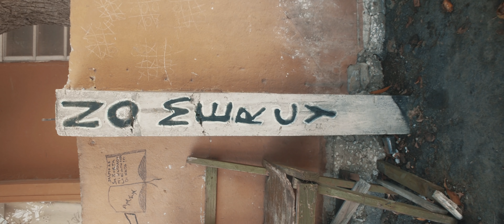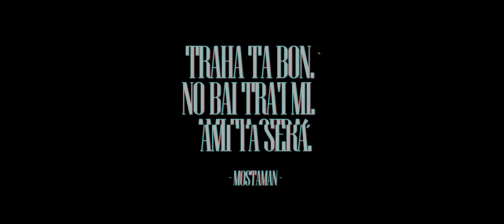Mosta Man - Nunka Min Tra (prod. Trapcase)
Directed by Justin Kees